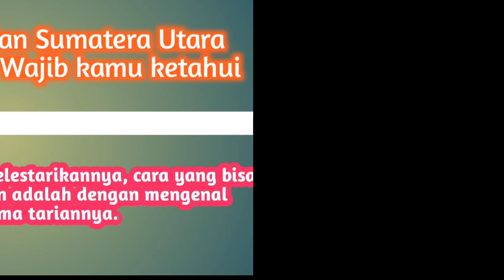7 TARIAN DAERAH SUMATERA UTARA YANG WAJIB KAMU TAU | unik keren mendunia